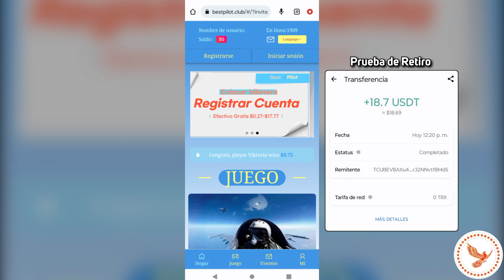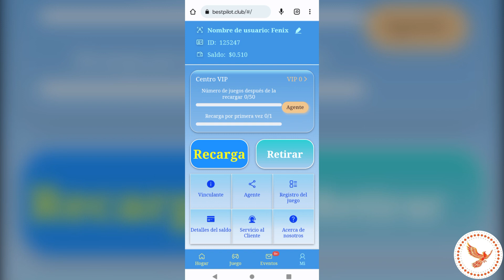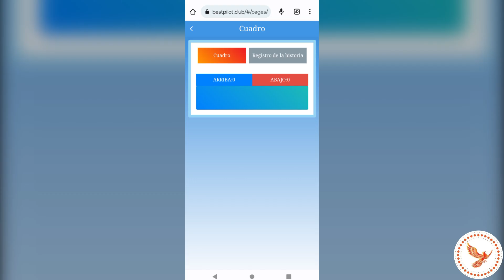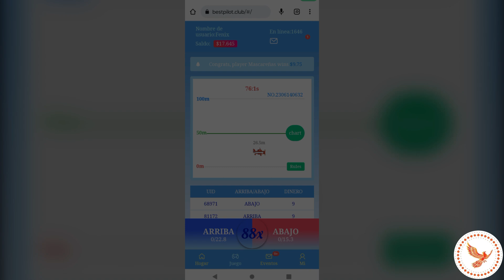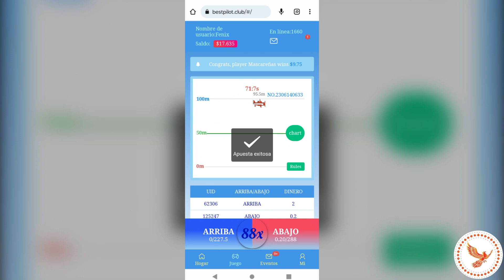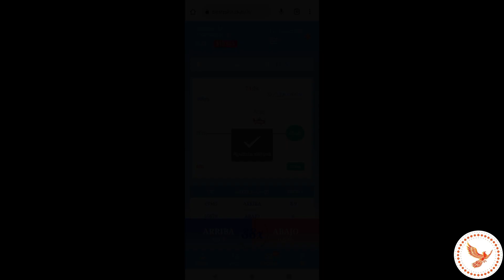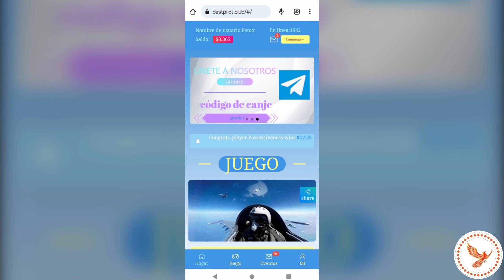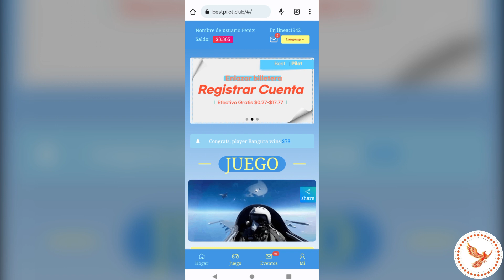💳 RETIRA 20 DÓLARES HOY MISMO | 💰 ESTRATEGIA INFALIBLE NUNCA PIERDES | BEST PILOT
🔥 Ganas USDT cada 90 Segundos
☑️ 100% Garantizado y Comprobado

Esta plataforma es idéntica a Peak Arena.